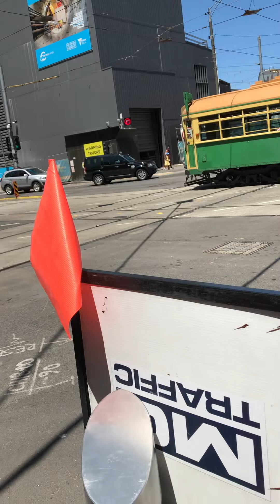2 November 2023